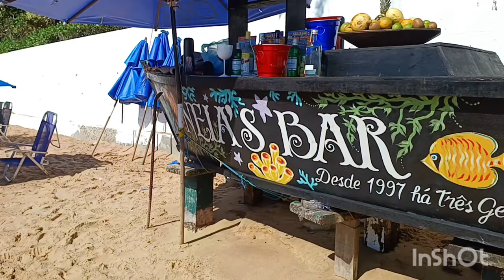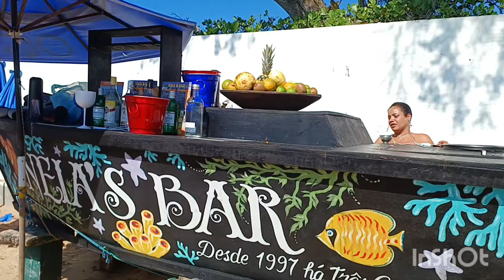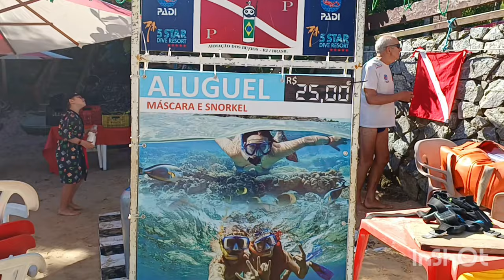BÚZIOS HOJE - PRAIA JOÃO FERNANDES RJ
BÚZIOS RIO DE JANEIRO BRASIL PRAIA JOÃO FERNANDES DIA: 06/08/23 FAIXA 1 MÚSICA: Lifelong ARTISTA: Anno Domini Beats-2 FAIXA 2 MÚSICA: Higher Kiss. ARTISTA:Track Tribe Licenças de You Tube Áudio Library ( Em nome de You Tube Áudio Library CRÉDITOS PARA CANVA Licenças de You Tube arte de canal Created by InShot